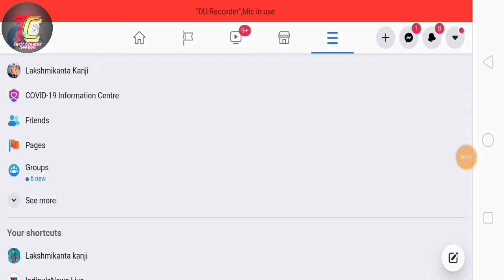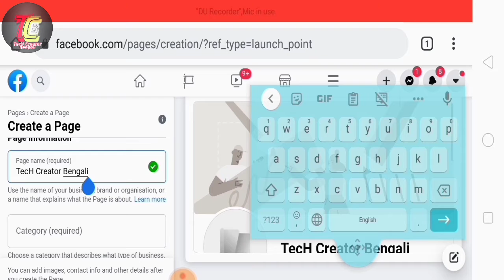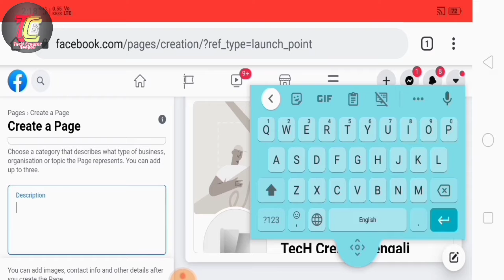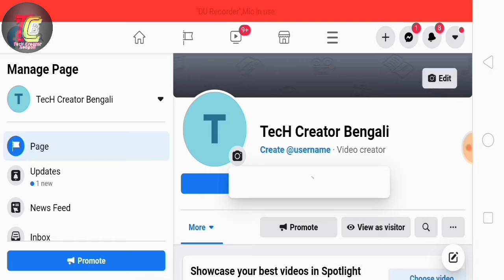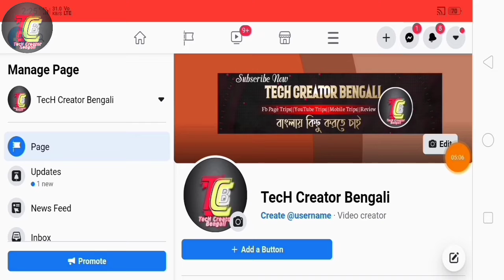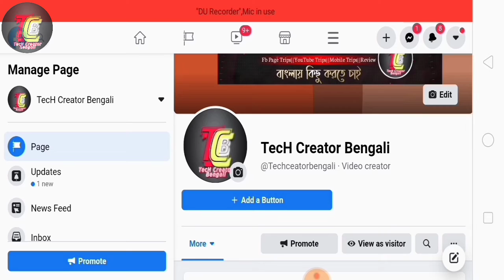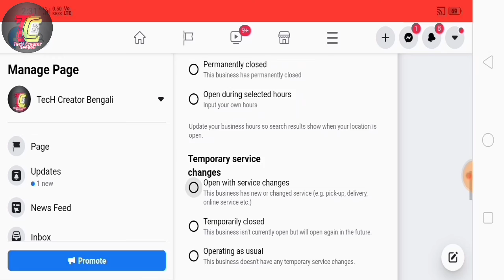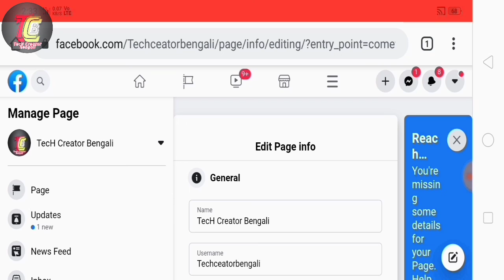How Create Professional Facebook Page Eran Money 2021!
1) How To Create Professional Facebook Page 2021
2) Facebook Page Eran Money 2021
3) Facebook Page Sae Paisha Kase Kamaye
4) Facebook Page Kase Banayae
5) Facebook Monetization

Follow Now

About,